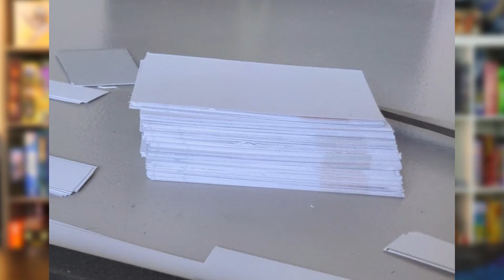Rolling Realms, Jamey Immortalized? and a Wingspansion Teaser from Elizabeth? - The Mill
Welcome to The Mill! This week we’re talking about the fact that Rolling Realms goes on pre-order next week, Jamey is being immortalized and Elizabeth tried being sneaky on Twitter thinking we wouldn’t notice what she’s got being playtested. All that and a tad more on The Mill this week. Let’s get to it.

Here is a link to the BGG microbadge for The Mill

And here is a link to The Mill on Twitter, if you’d like to connect there.

This isn’t a review channel though. Jamey has made it VERY clear that Stonemaier Games doesn't pay for reviews. I am not a reviewer. I am passionate about Stonemaier Games though, and they sponsor me so that this fan-focused channel can exist. I create this content on my own, and while Jamey may occasionally watch these videos, he doesn’t review any content in advance. There is also no guidance in terms of what games or topics I should cover. I want to be as fully transparent as I can, so if you have any further questions, please feel free to post them in the comments.